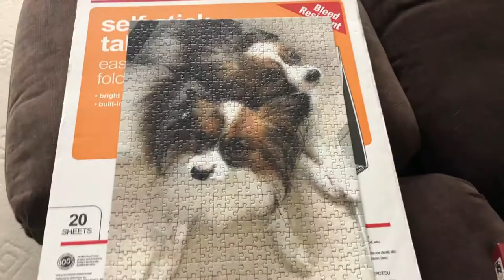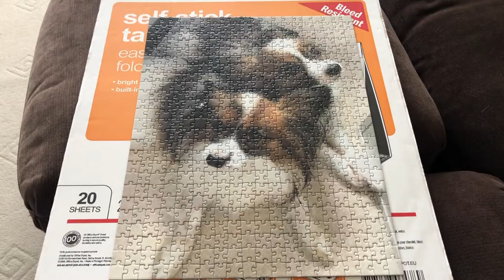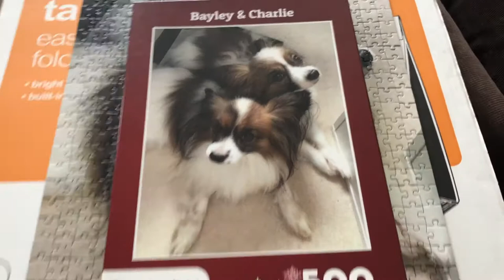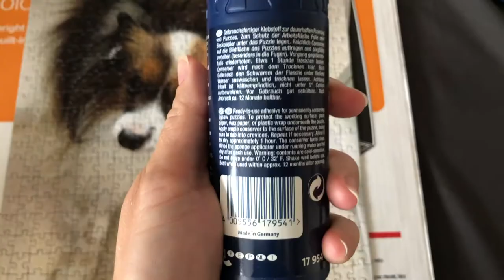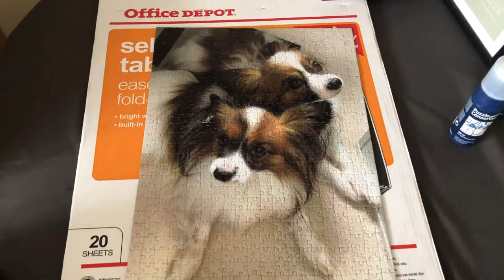This one thing stops my derealization from getting worse | Jigsaw memories of the pups!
Hi everyone, I’m Dominique.
I'm sharing my mental health journey and my adventures along the way. I was diagnosed with depersonalisation and derealisation several years ago and want to raise awareness amongst all the fun things I get up to. I’m not a professional and these are just my own experiences but feel it’s important to share.

In this video I talk about what stops my derealisation from getting worse in the moment and also made some jigsaw photos. They were from myphotopuzzle.co.uk and the cool mats were from Pets at Home
If you haven’t already please subscribe and hit that notification button so you hear as soon as I post new videos and give it a thumbs up as it really helps get this out to people it may be able to help.
Links to my recent videos